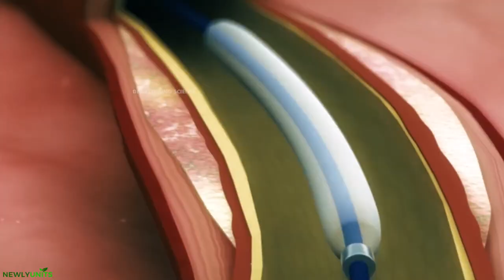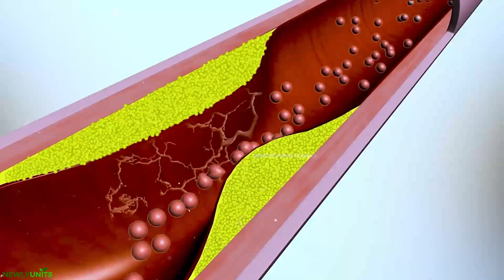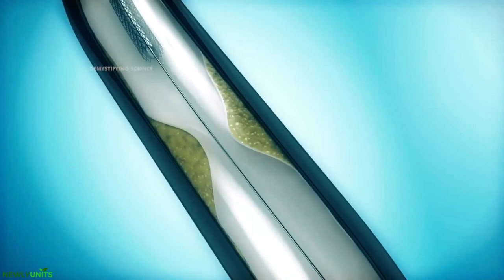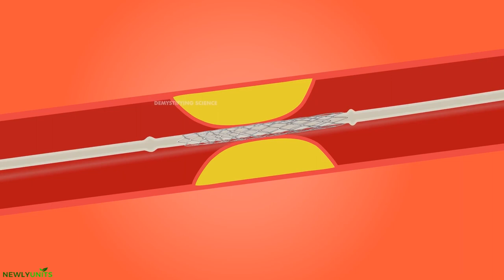දිවි සුරකින "ඇන්ජියෝප්ලාස්ටි" 😨| How Angioplasty procedure is performed.. sinhala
"ඇන්ජියෝප්ලාස්ටි" යන වචනයේ තේරුම පටු වූ හෝ අවහිර වූ ධමනි විවෘත කිරීමට බැලූනයක් භාවිතා කිරීමයි. කොහොම උනත්, බොහෝ නවීන ඇන්ජියෝප්ලාස්ටි ක්‍රියා පටිපාටි ක්‍රියා පටිපාටිය අතරතුර ධමනිය තුළට ස්ටෙන්ට් ලෙස හැඳින්වෙන කෙටි කම්බි දැලක් ඇතුළු කිරීම ද ඇතුළත් වේ. රුධිරය වඩාත් නිදහසේ ගලා යාම සඳහා ස්ටෙන්ට් ස්ථිරව තබා ඇත.

"Angioplasty" refers ‌for the process of stretching an artery that is blocked or narrowed using a balloon. But the majority of contemporary angioplasty treatments also include the insertion of a small wire mesh tube, known as a stent, into the artery as part of the process. To improve blood flow, the stent is left in situ indefinitely.